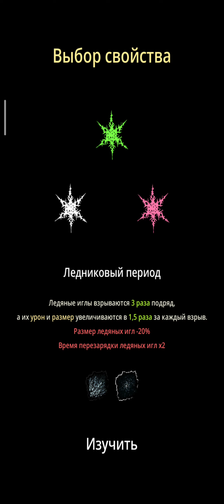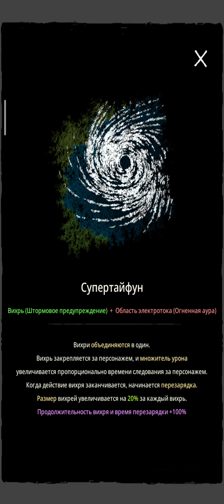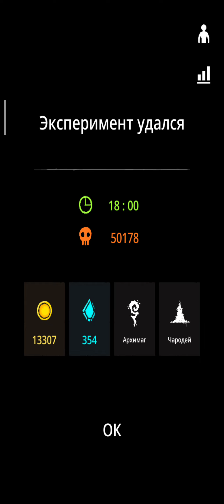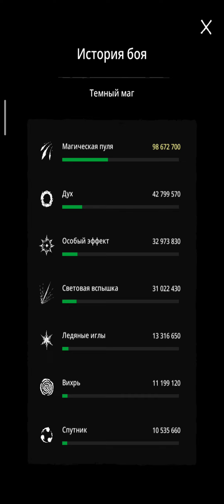Magic Survival Power Plant completed PART 1